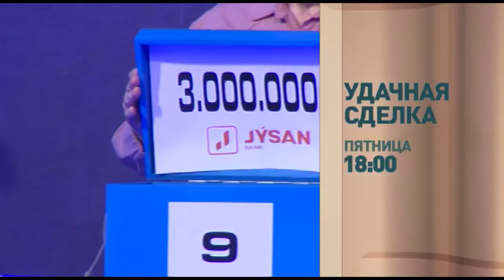«Голд бэндтегі” Мерейге үміткер келді! Бір Болайық! #13 22.05.20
"Бір болайық"
Қатысушылардың біріне үміткер болғыңыз келсе:
🕛 Сағат 15:00-де
🗓 Дүйсенбі-Жұма аралығында
📺 НТК арнасында
Бір Болайық! Бир Болайык! Bir Bolayik!